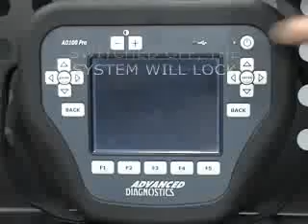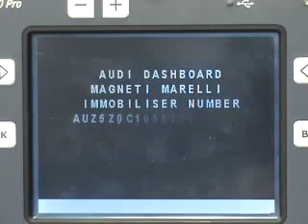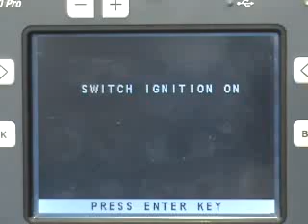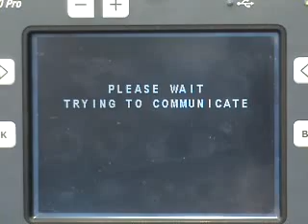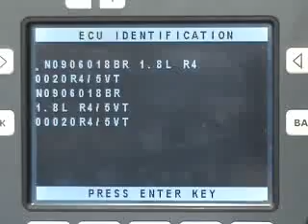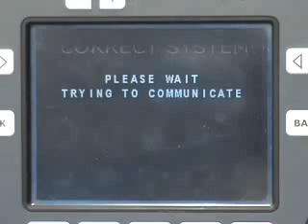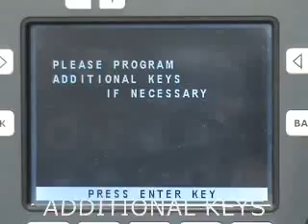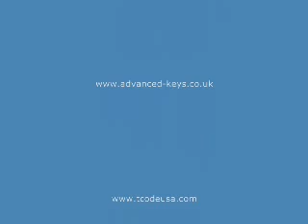Advanced_Diagnostics_Audi_TT_2003.flv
Программирование ключа Audi TT 2003г.